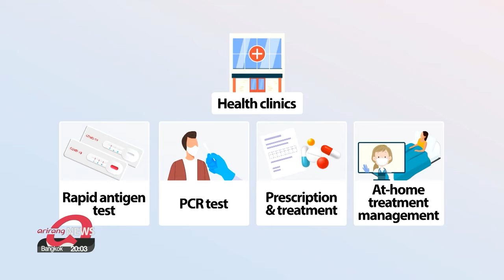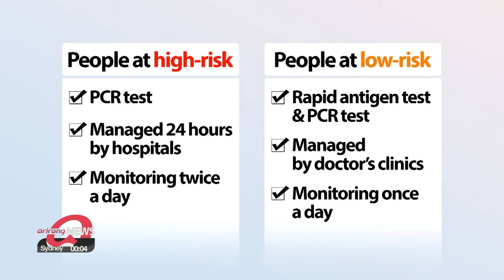How local clinics will diagnose, treat COVID-19 patients starting Feb. 3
[Q&A] 동네 이비인후과서도 진단검사…처방·치료까지 '원스톱'

Starting Thursday, local health clinics will diagnose and treat COVID-19 patients.
This will be done through the so-called "one-stop" system.
Choi Min-jung explains how it works
People in South Korea will soon be able to get diagnosed and treated for COVID-19 at local clinics.

So how does the new "one-stop" system work?
If a person is experiencing a fever or respiratory problems, they can visit a designated local clinic, and get tested for COVID-19 using a rapid antigen test.
If the person tests positive, they would then have to take a PCR test.
Once the person is finally confirmed to have COVID-19, they will receive a prescription and medication,... and are monitored by the clinic while taking their treatment at home.

So when does it start?
The new system will be in place starting February third.
And more than 4-hundred 30 respiratory clinics nationwide will provide the service.
Another thousand clinics are expected to treat COVID-19 patients as the government is still receiving applications from more health facilities.

And how will patients be treated at home?
First, in high-risk cases, people can get PCR tests at public health centers or at testing centers.
Once they test positive and are assigned to be treated at home, they will be monitored by hospitals 24-7.
Medical staff will check their health two times a day.
On the other hand, those who are at lower risk can get rapid antigen tests, as well as PCR tests if needed,... at doctor's clinics.
These clinics will be treating the patients,... and checking their health once a day.
Since clinics do not operate 24 hours a day, hospitals will take charge of managing these patients after 7 PM.

As of Friday, more than 50-thousand people are being treated at home.
Health authorities are aiming to expand the capacity to cover a maximum of 110-thousand people, ahead of a potential uptick in cases in February.

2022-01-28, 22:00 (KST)